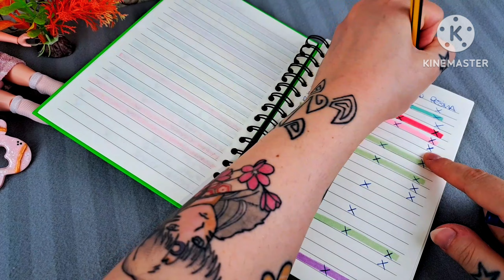Rosa o Rosa?🤭 //Creiamo Insieme Zenzy in Resina con i Colori di Bella Parker Junior //Rainbow High❤️